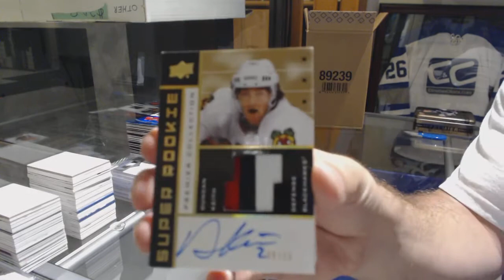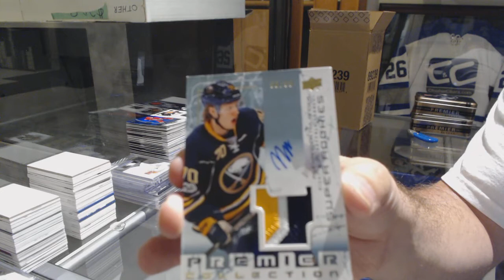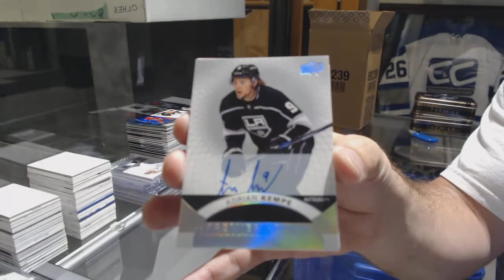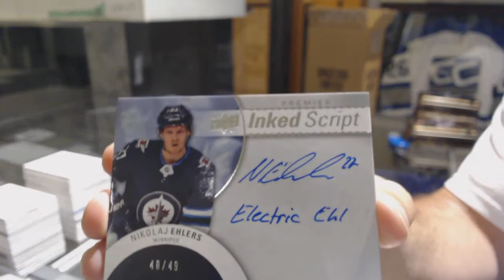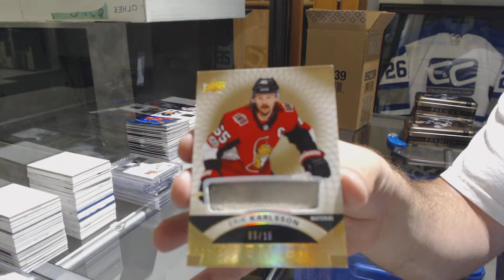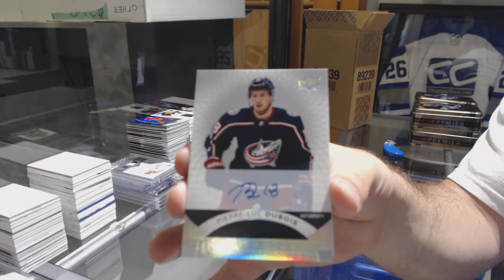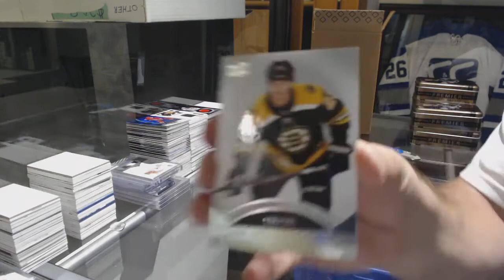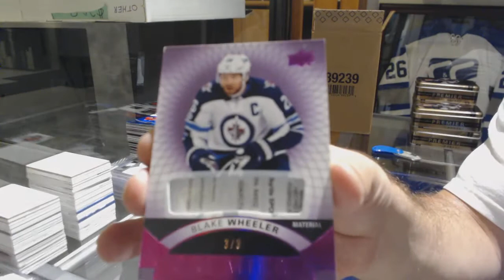17-18 Upper Deck Premier Hockey 5 Box Case Break - C&C GB #9546